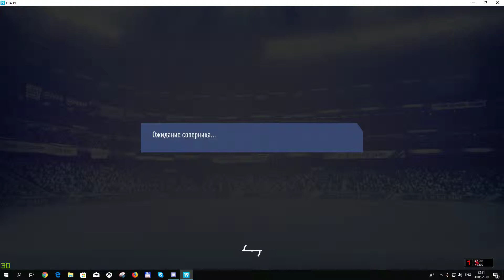РКПЛ 20 сезон 2 дивизион 21 тур FC Mustang - Phoenix